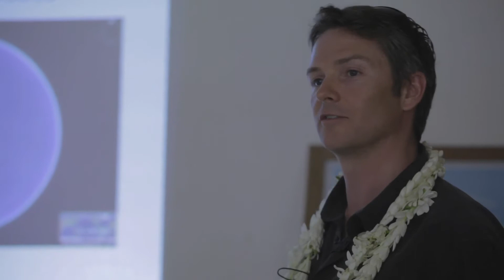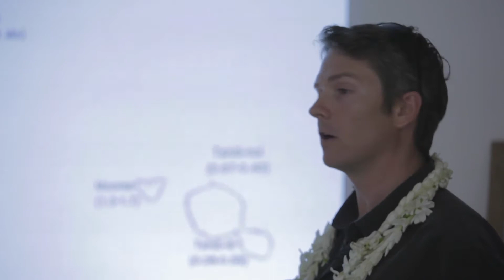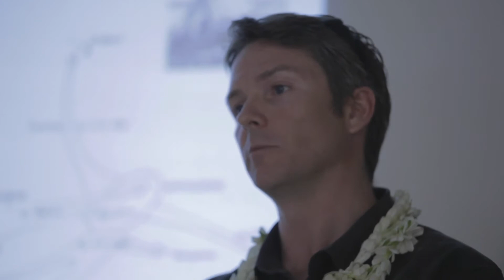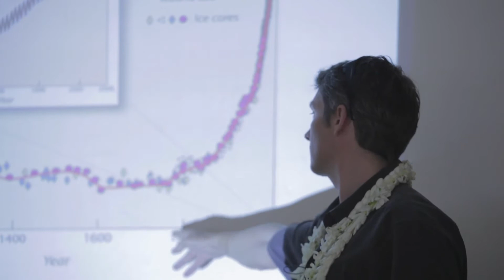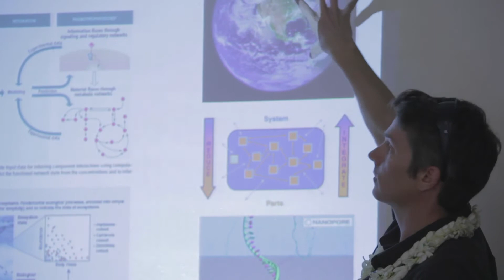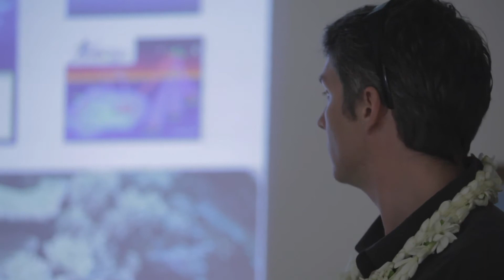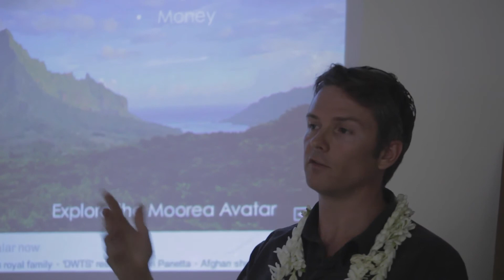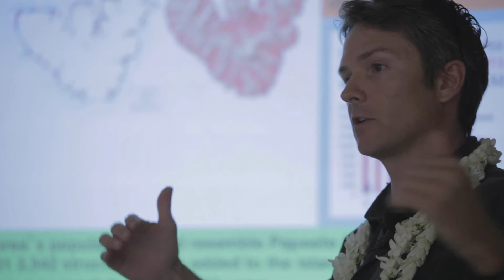Modeling Mo'orea's Ecosystem by Neil Davies, PhD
moorea.berkeley.edu/aboutus/people/hinano
moorea.berkeley.edu/outreach/atitia